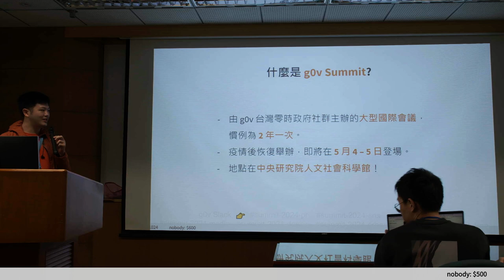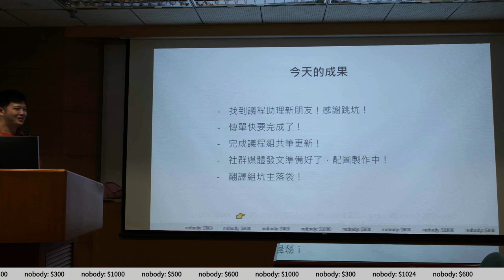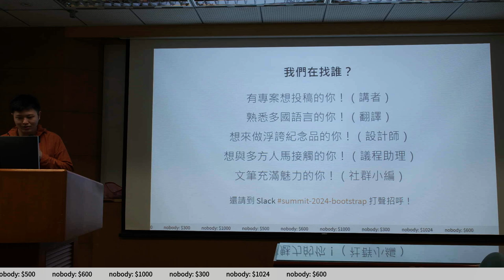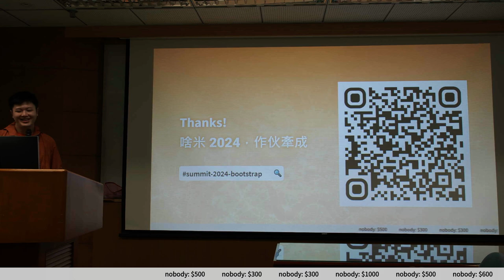g0v tw hackath60n — 成果報告 — summit ／ peter — 記得投票黑客松